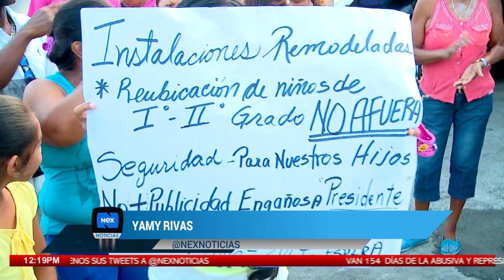Padres molestos por planteles en mal estado y sin concluir en San Miguelito